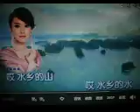中华水乡【WB】（甫人--- 杨西音子） 2023 11 24